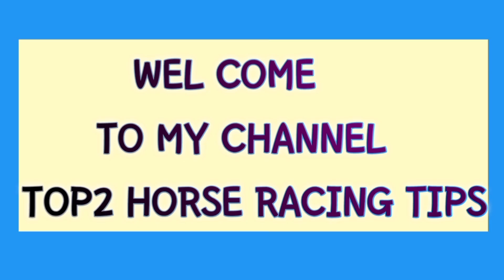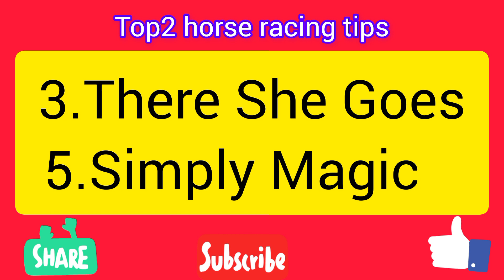Turffontein south africa 🇿🇦 Horse racing tips | 15/07/23 | Turffontein horse racing Card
Turffontein southafrica 🇿🇦 Horse racing tips | 15/07/23 | Turffontein horse racing Card |